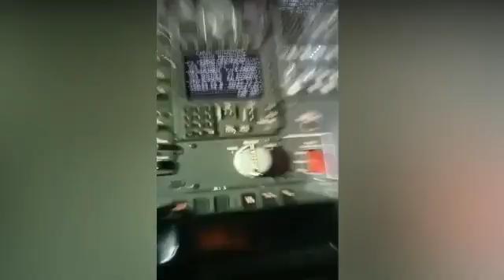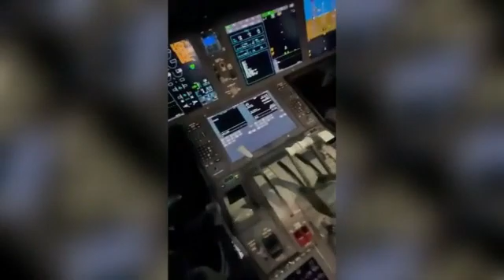Boeing 787 Dreamliner Cockpit Tour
B787 Flight Deck Tour: Sound track by @CockpitCasual  on YouTube